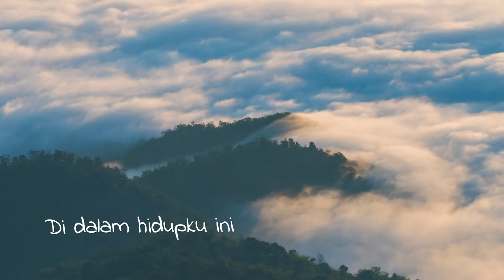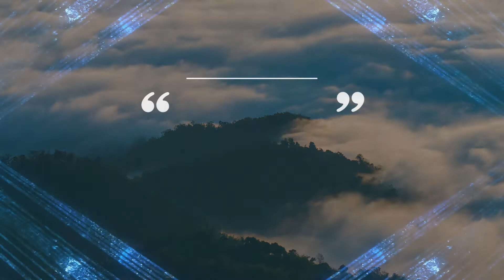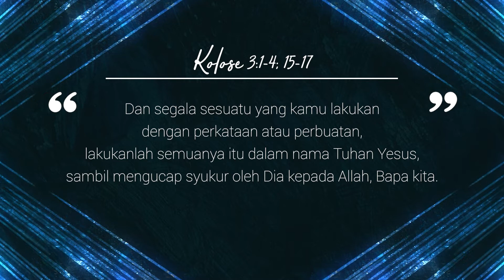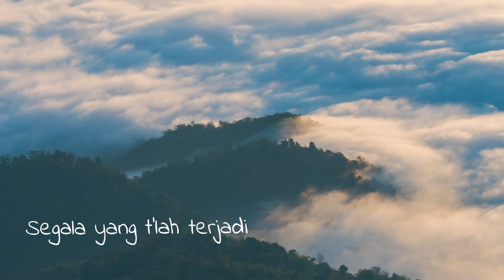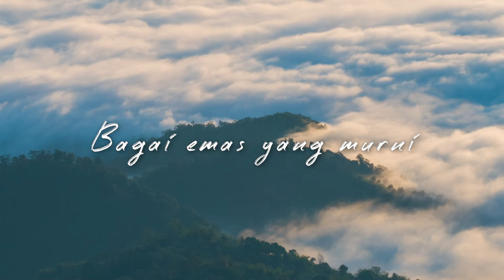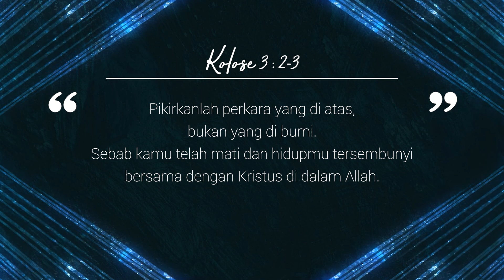Ep13 - Yang Lama Sudah Berlalu - Menutup Hari Bersama Tuhan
Episode 13 - Yang Lama Sudah Berlalu
Menutup Hari Bersama Tuhan

Narrator: Pdt. Lim Supianto
Singer: Jessica Widjaja

Lagu “Bapa Sentuh Hatiku“
Cipt. Jason Irwan